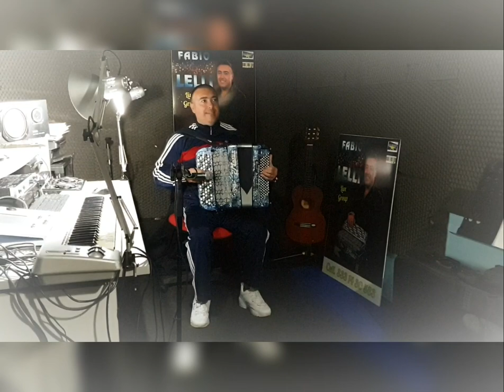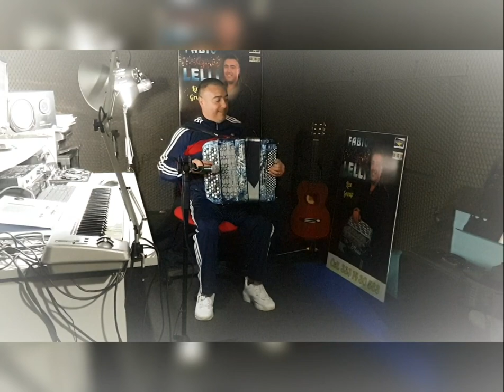Mix di Polche ALLEGRA DONZELLA / POLCA DELLE FORMICHE Interprete Fabio LELLI Fisarmonica ByMarco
Compositore Brano-"ALLEGRA DONZELLA"  -Enzo CANALI
POLCA DELLE FORMICHE -Tradizionale